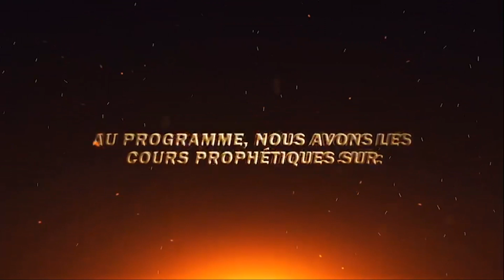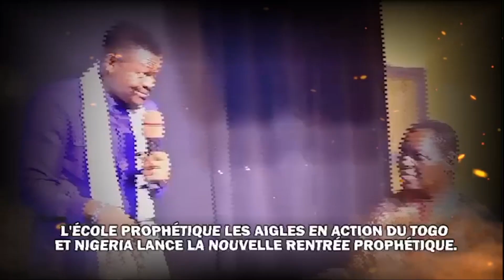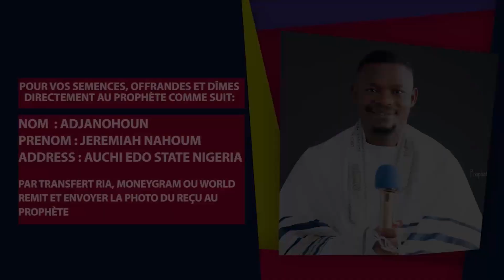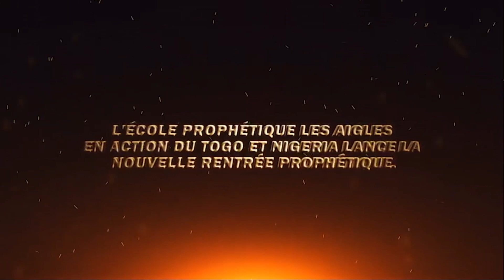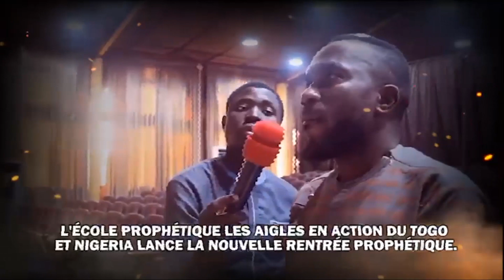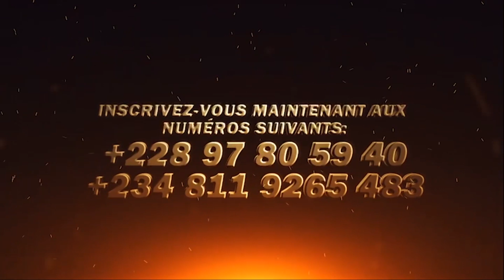DÉCLENCHER LE VOMISSEMENT DE VOS OPPORTUNITÉS // TROMPETTE DE JUGEMENT 2024...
VOMISSEMENT DE VOS OPPORTUNITES